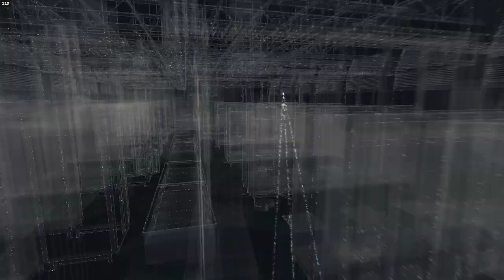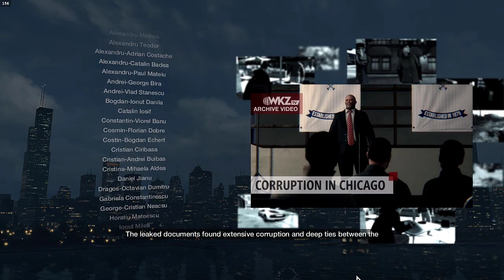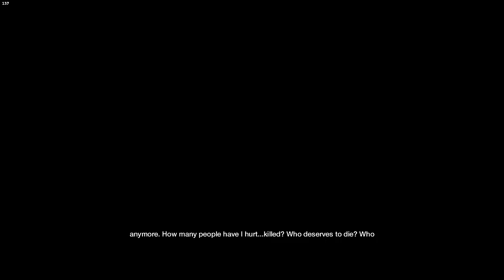Watch Dogs I/ Walkthrough/ Part #31/ END/ Vigilante aiden !!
STORY
You play as Aiden Pearce, a brilliant hacker, whose criminal past led to a violent family tragedy. Now on the hunt for those who hurt your family, you'll be able to monitor and hack all who surround you by manipulating everything connected to the city’s network. Access omnipresent security cameras, download personal information to locate a target, control traffic lights and public transportation to stop the enemy.
Where did I buy the game ?
If you liked the video, please like or comment, I really appreciate it, thanks!